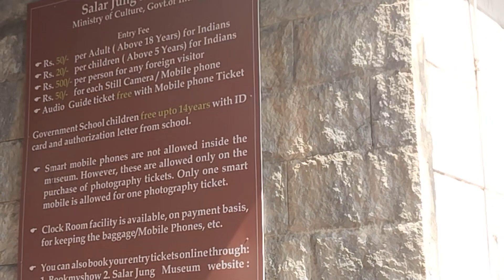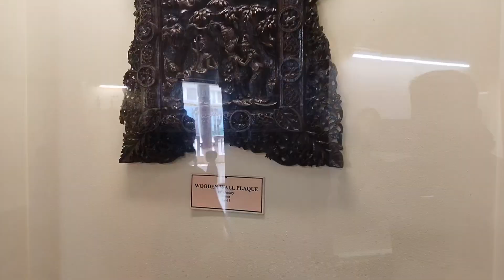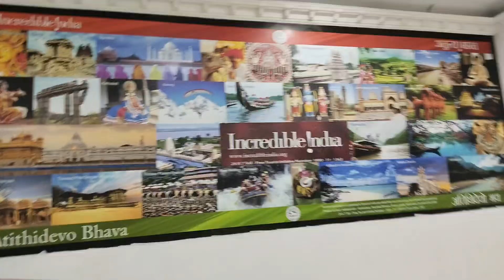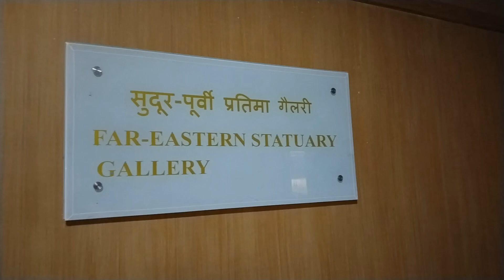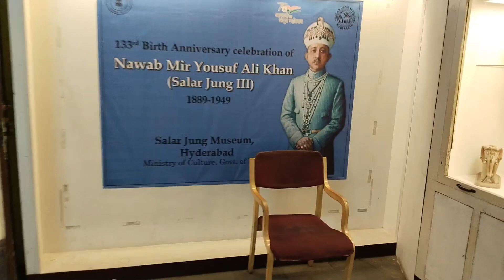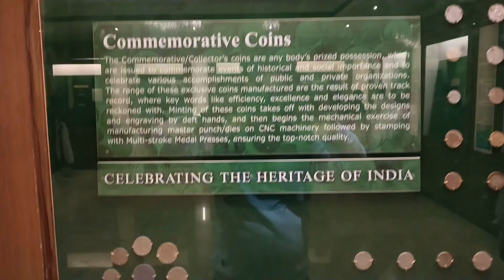Hyderabad ke sabse bade musium mai ye chiz kisi ne nhi....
Hyderabad Mai ghumne ki jagah
Full musium tour